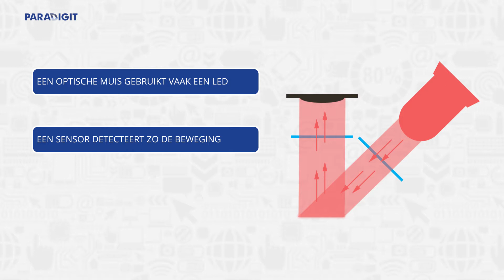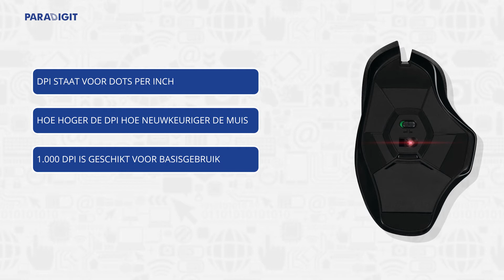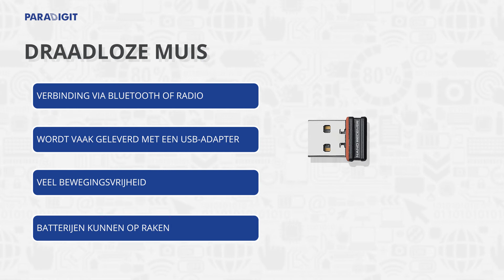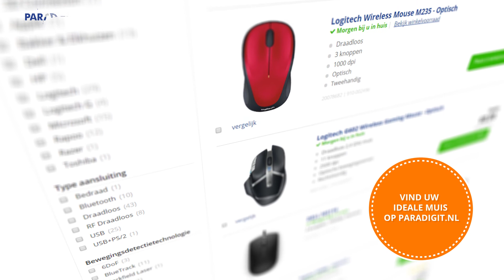Op zoek naar een muis? Hier moet u op letten bij de aanschaf! | Keuzehulp | Paradigit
0:39 - Optisch of laser: wat is het verschil tussen een optische muis of een laser muis?
1:31 - Bedraad of draadloos: een bedrade of draadloze muis? Wat zijn daar de verschill tussen?
2:41 - Ergonomie en knoppen: van ingetogen tot extravagant. Er zijn enorm veel modellen beschikbaar!
3:21 - Gaming muizen: voor de vetste games zijn uiteraard de beste muizen nodig!

De muis is misschien wel een van de belangrijkste accessoires die u gebruikt bij uw computer of laptop. Bijna alles wat u doet op uw computer wordt gedaan met de muis. Het openen van programma's, selecteren en kopiëren van teksten, linkjes aanklikken op het internet en ga zo maar door. En als gamer bepaalt de muis hoe de game verloopt. Die ene tegenstander verslaan, die ene basis overnemen, alles hangt af van wat u doet met de muis.

Er zijn enorm veel muizen verkrijgbaar. Van eenvoudige modellen zonder poespas tot ware kunstwerkjes, vol met technologie en functies. Een goede muis is belangrijk, want dat werkt veel fijner en voorkomt bijvoorbeeld RSI. Neem dus de tijd om een goede keuze te maken en probeer diverse muizen uit in een van onze winkels.

Op kunt u met de diverse filters eenvoudig uitzoeken welke muis past bij uw eisen. De informatie uit deze video kunt u dus toepassen bij het selecteren van filters. Wel zo makkelijk!